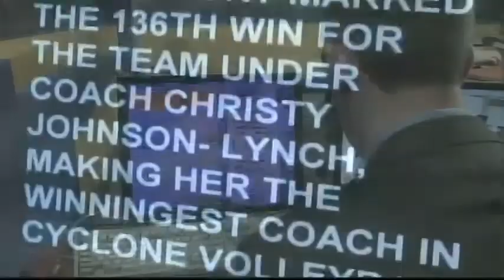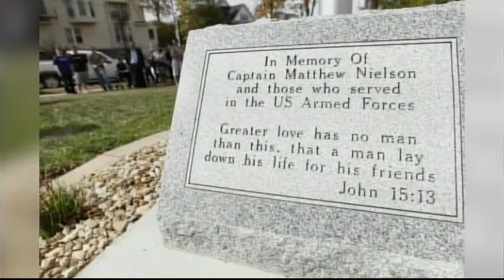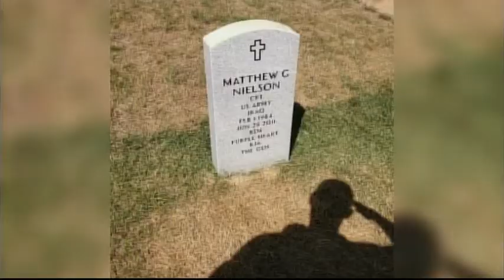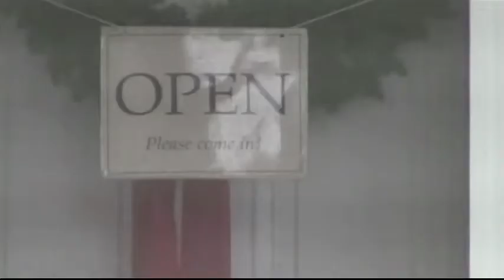Newswatch 18 - November 27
Tonight on Newswatch 18 a housefire interrupts a local family's Thanksgiving Break.  well tell you where.  The Ames straw poll is under fire.  See why local Republicans want to get rid of the thirty year old poll.  And we have all your sports and weather updates.

This is Newswatch 18.